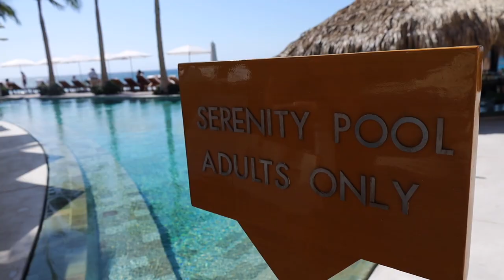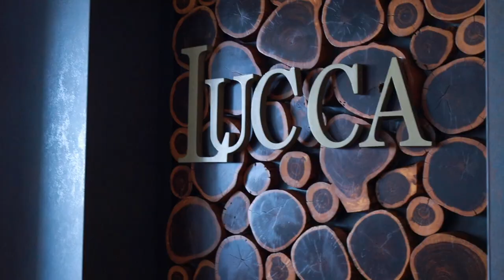TRAVELING WITH AND WITHOUT KIDS | GOING ON VACATION WITH KIDS VS TRAVELING ALONE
Traveling with lots of kids is naturally lots of work. Going on vacation without kids is certainly less stressful. So what's the truth about traveling with kids versus without kids? Which is better? Which do we prefer? Now that we've traveled internationally to Cabo together as a couple while leaving our kids at home will we prefer to travel without the whole family?

Mailing Address:
84062